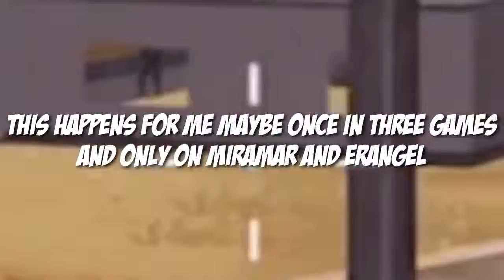Powerof Throne | HOW TO WATCH THROUGH WALLS !!!! | NOT HACK | PUBG Phone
Powerof Throne | HOW TO WATCH THROUGH WALLS ! | NOT HACK | PUBG Phone. It's not cheating, due to it's a bug/glitch in the game. How it enjoy the playgame, Please comment me.

Rank?
- Conqueror (Highest Rank)
💸►FREE UC◄💸